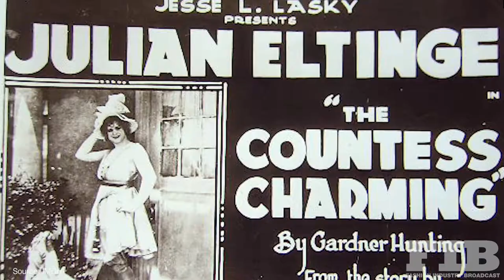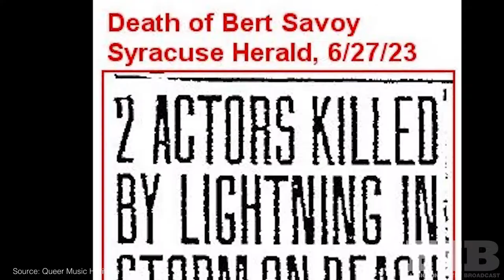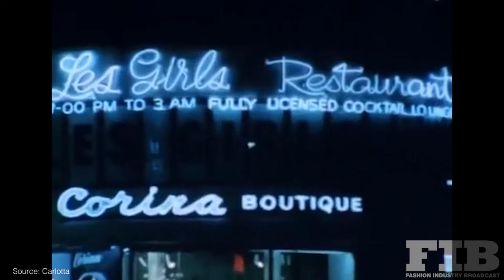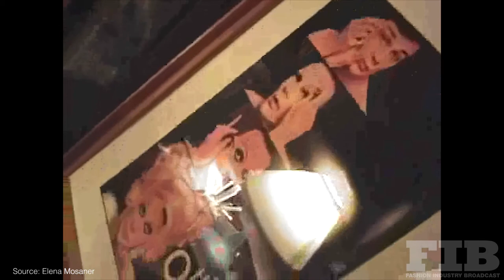TOP TEN DRAG QUEENS OF YESTERDAY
In the 21st century, a drag queen is not just a man who wears women's clothes; a drag queen is an entirely separate entity. When so impeccably dressed and flawlessly painted, the person underneath the queen disappears almost completely. Oftentimes, I've heard drag performers describe their personas as though they were another person. They've plunged their hands deep down into their own psyches and pulled out the weirdest, fiercest, and most theatrical parts of themselves, then mashed them together to form something new. A character. An alter ego. A super-"she"-ro, if you will.

In this moment, drag culture is bigger and more popular than it's ever been. RuPaul's Drag Race has just had its most successful season yet. With its move from Logo to VH1, it racked up almost 1 million viewers for the premiere and held strong with over 800,000 season finale viewers. The show's third All Stars season is about to launch, marking a new competition between some of the top drag queens in mainstream media. And even outside of RuPaul's Drag Race, queens have been able to build incredible followings via social media, live performances, YouTube, and podcasts.

Drag hasn't always been received this way. In fact, this sort of public awe — sometimes, it borders on worship — of drag queens has really only cropped up in the past decade or two. Before that, drag was submerged deep in underground clubs and back-alley bars. And before that, it was an exaggerated and integral part of the theater culture. The fact is, drag has been a part of our culture for centuries. And every era and every new iteration of the art form has been crucial to the shape and success of drag today.

To make sure you get all the news on Style, Fashion and more sign up for FIB's weekly newsletter at
▶VIMEO: Fashion Industry Broadcast
▶EDITOR: Yanisa Boonyawat